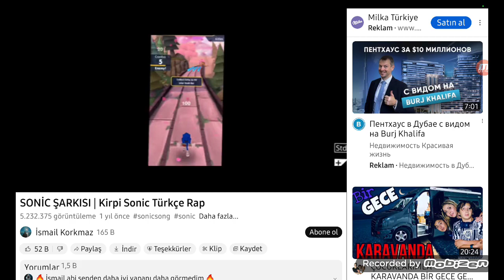24 Temmuz 2023